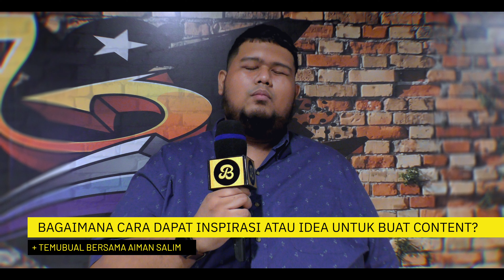BANGMAN JAWAB TUDUHAN MENIRU KHAIRUL AMING, KENAPA BANGMAN DAH TAK BUAT CONTENT LAWAK?